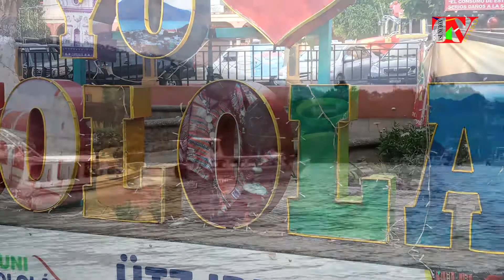Calle de las artes en San Juan La Laguna, un nuevo destino colorido a orillas del Lago de Atitlán.